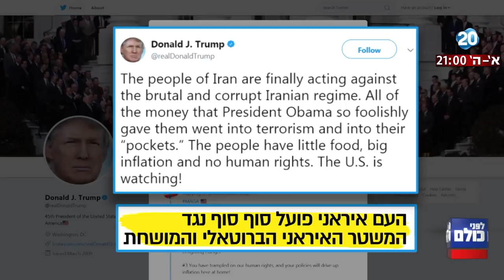לפני כולם - גל המהומות באיראן נכנס ליומו השמיני